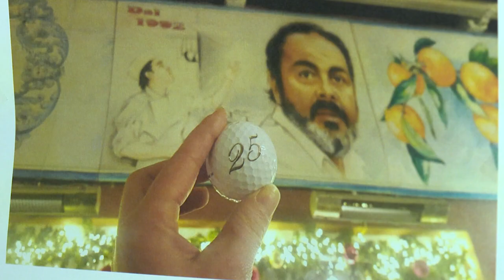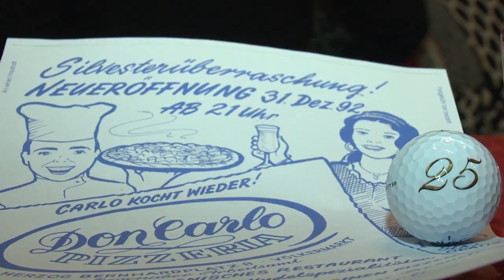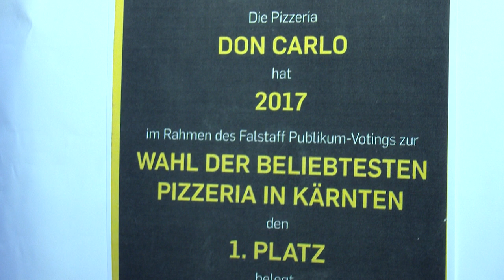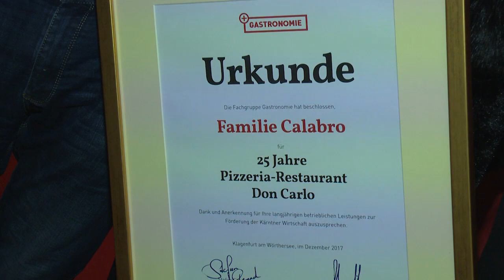25 Jahre Don Carlo - Benefiz-Silvesterparty